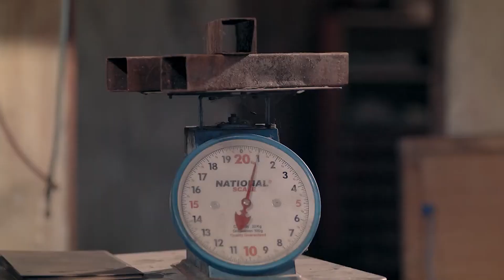MANO PO LEGACY: The Flower Sisters | Episode 1 (3/6) | Regal Entertainment